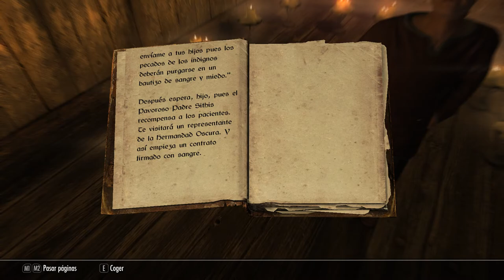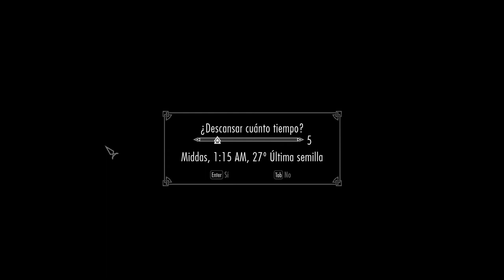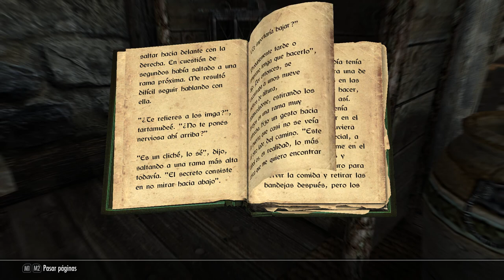TES V: Skyrim SE - Khaijit Independentista Superviviente Cap 16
Sin dudas, el capítulo más aburrido de todos los grabados hasta la fecha. Recorremos Ventalia, descansamos, vendemos y cogemos nuevas misiones. Nada destacable.